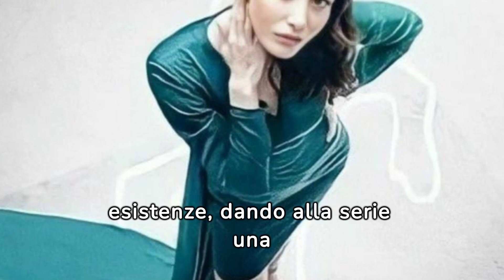Sorpresa in arrivo:Nuova serie turca con Ozge Gurel Mediaset Infinity Gennaio! DREAMS And REALITIES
A partire dal 29 gennaio, segnate questa data: l'attesa sta per terminare!

🎬 DREAMS AND REALITIES 🎬

Un viaggio avvincente nell'universo delle serie turche che ha conquistato milioni di cuori in tutto il mondo. Ma non è una serie qualsiasi, è un'avventura che trascende i confini tra sogni e realtà.

🌠 Protagonista d'eccezione: Ozge Gurel, l'indimenticabile stella delle serie turche, che con la sua interpretazione regalerà al pubblico italiano momenti di pura emozione e suspense.

Preparatevi a essere catturati dalle trame avvincenti, dai personaggi indimenticabili e da un mistero che vi terrà incollati allo schermo.

Non lasciatevi sfuggire questa sorpresa. Unitevi a noi su Mediaset Infinity e scoprite la magia di "DREAMS AND REALITIES". E non dimenticate: la bellezza di questa avventura inizia il 29 gennaio. Vi aspettiamo! 🌙🌟

Serie TV World è il vostro canale dedicato al fascino delle serie TV.